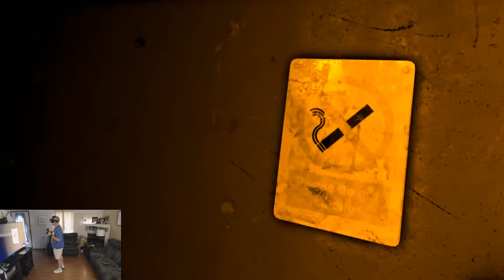Taking A Trip Deeper Down The Dark And Twisted Rabbit Hole Of My Mind: Playing Transference In VR!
Today we are going to be taking a look at the recently released Transference. I tried to fire it up right after it was released but unfortunately ran into the dreaded Uplay log in bug. After an eternity on chat with Ubisoft support we  got the issue resolved and I was finally able to play.

I was a huge fan of the cinematic adventure games of the late 90's such as Tex Murphy, The 7th Guest and Phantasmagoria so Immediately after starting this game I almost felt transported back to those days once again. Watching the video clips and hearing the story unfold through the games audio tracks as well as inspecting every little detail of each room for clues was just like playing some of those old classics in a way!

The trippy factor is definitely there in this game as well! The shifting of environments coupled with the great graphics and audio really sucked me in and TBH actually freaked me out a bit. There are jump scares in the game which I could have done without, but other than this I felt that so far it has been really well done. I think my only real complaint is with the movement speed. At times it feels extremely slow and there is no run button. I have also read that the game only clocks in at 1-2 hours long. I'm OK with this as it is cinematic in nature but I think for the price of $24.99 it should definitely be longer.  With that in mind I have also heard first hand that the game seems to change a bit each time you play through it so at least there is some sort of replay-ability here.

Overall I would recommend this game to anyone who is looking for a highly polished VR experience or longs for the days of classic cinematic style adventure games as long as you can justify the cost vs the short play time.

If you have a Rift , Vive or PSVR and want to check this out for yourself you can grab a copy of Transference here:

PC #1 Specs:
I7 7700K
GTX 1070
16GB 3200mhz Ripjaws

PC#2 Specs:
i54670K
GTX 980ti
16gb Ripjaws X